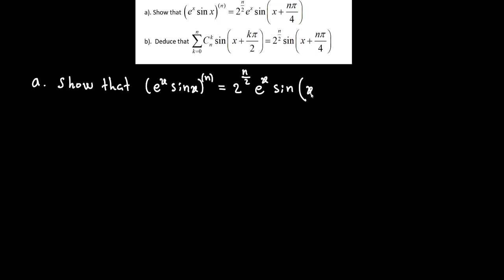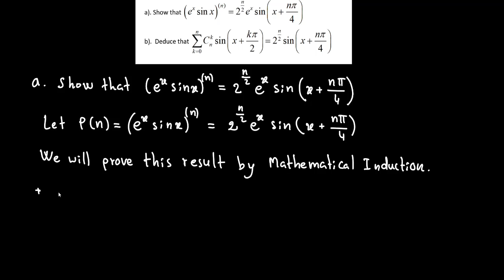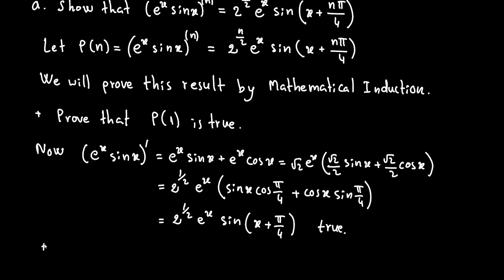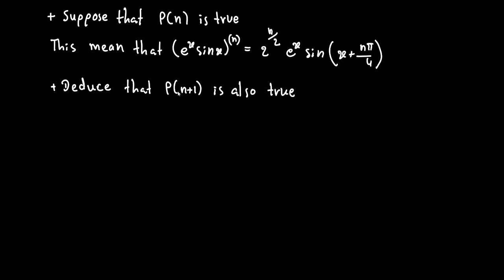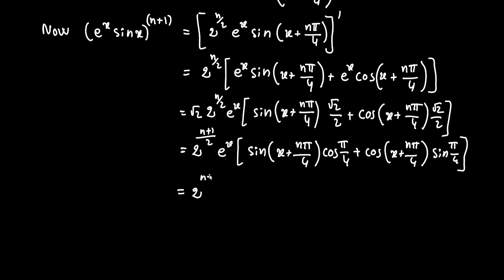ITC Year 1 - DIFFERENTIATION : Problem 12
Problem 12 in DIFFERENTIATION in the course of Calculus I at the Institute of Technology of Cambodia - ITC is solved in this video. We do it one by one and from step to step. However, if anyone has any difficulty in understanding our explanation, please let us know in the comment section so that we could help you and we will try to answer it as soon as possible.

We hope you learners enjoy learning it as much we do enjoy sharing it.

Best,

Cambo Academy